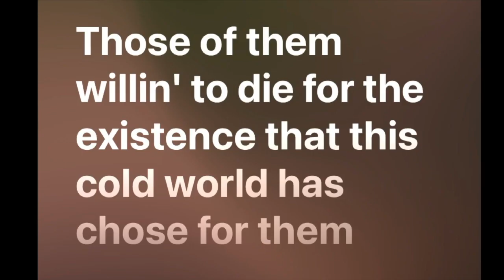THE LAST OF US - EP 7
thelastofus gaming Hope You Guys Enjoy The Vid We Appreciate The Love and Support